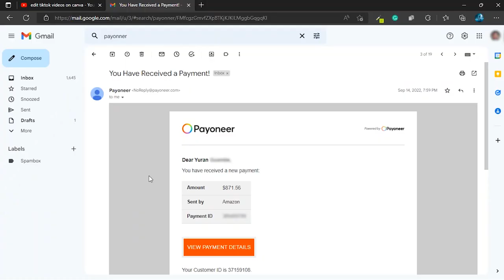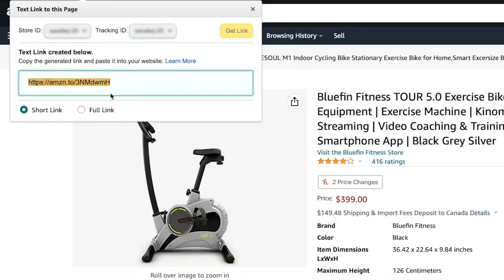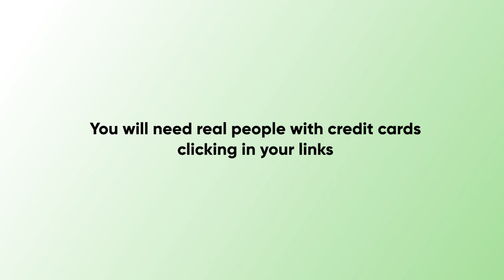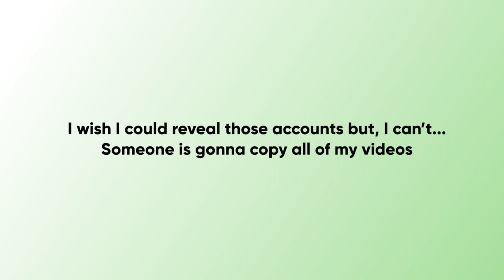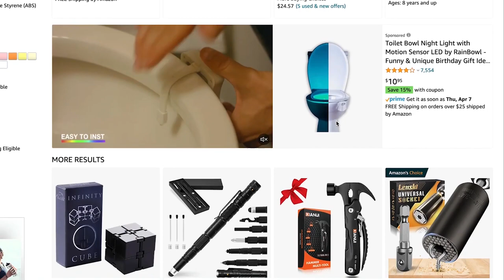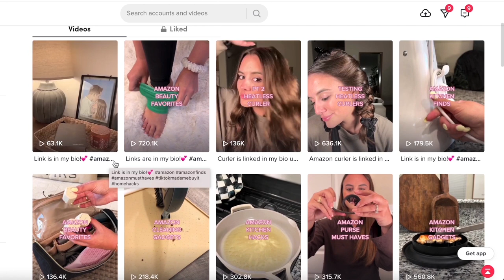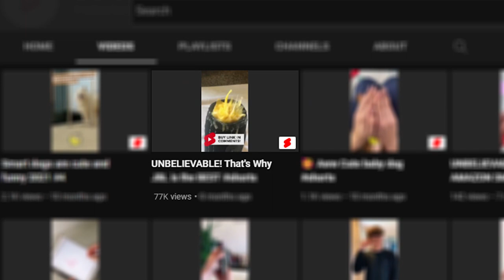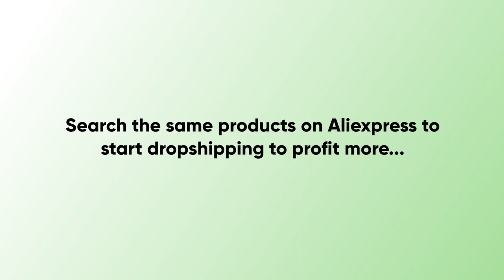AMAZON Affiliate Marketing Tutorial 2023 (FREE $800/Day STRATEGY]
Shopify Dropshipping Tutorial for Beginners 2023

In this video I'm going go through the step-by-step method you should use so that you can make money online with Amazon affiliate marketing for beginners, I've been making money with Amazon affiliate marketing for the past few years and during this period I've tested various different strategies that will be perfect for any beginner out there that is looking to make the most money online with Amazon Affiliate marketing.

This video is a simple guide for anyone out there is thinking about starting Amazon affiliate marketing and wants to know exactly how to sign up for an Amazon associates account.

So for anyone out there that is wondering exactly how to start Amazon affiliate marketing in the best way as a complete beginner, this video is going to give you a step by step beginner understanding of everything you need to know when it comes to making money online with Amazon affiliate marketing in the best way possible.